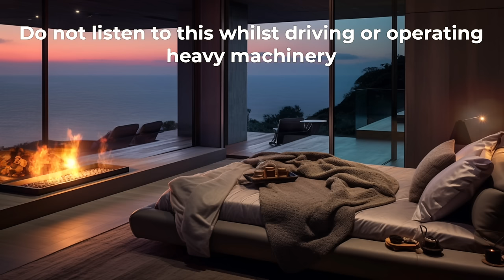Sleep Hypnosis [8D Audio] for Mind Body Healing (Ocean Sounds and Guided Dreams Self Healing)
An effective blend of hypnosis, mindfulness meditation & yoga nidra to help you to fall asleep fast. Deep and restorative sleep that also voices words to encourage physical and emotional healing.

It includes positive suggestions that are spoken in a rhythmic way to help encourage a deep and restorative night of sleep.